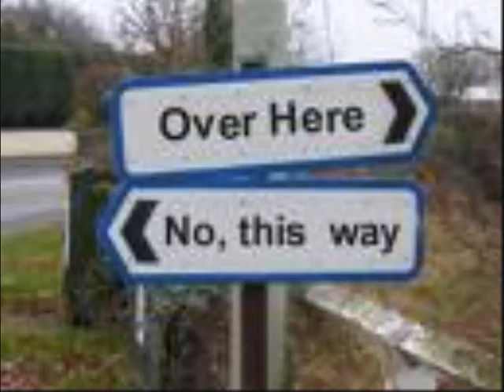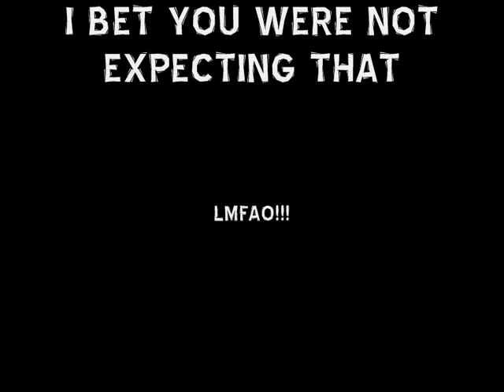I take a look at my Enormous penis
Whenever life gets you down, keeps you wearing a frown, and the gravy train has left you behind... and when you're all out of hope, down at the end of your rope, and nobody's there to throw you a l...
Whenever life gets you down,
keeps you wearing a frown,
and the gravy train has left you behind...
and when you're all out of hope,
down at the end of your rope,
and nobody's there to throw you a line...
If you ever get so low
that you don't know which way to go
come on and take a walk in my shoes...
Never worry 'bout a thing
got the world on a string
Cause I've got the cure for all of my blues.

(CHORUS)
and my troubles start melting away.
and the happy times are coming to stay.

I gotta sing and I dance
when I glance in my pants
and the feeling's like a sunshiney day...
and everything is going my way.

Yeah I got great big amounts
in the place where it counts

Everything is going my waaaaaay!!!